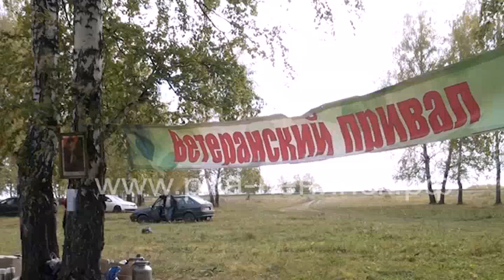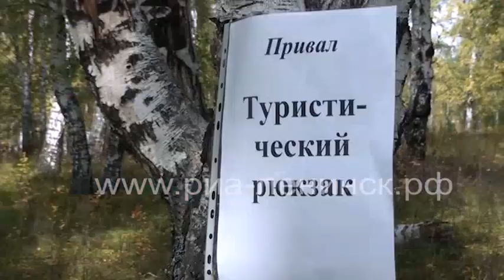«Ветеранский привал»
Им года - не беда и расстоянье не помеха! В Ленинске-Кузнецком состоялся ежегодный туристический слет ветеранов. Тематика соревнований – пионерская.